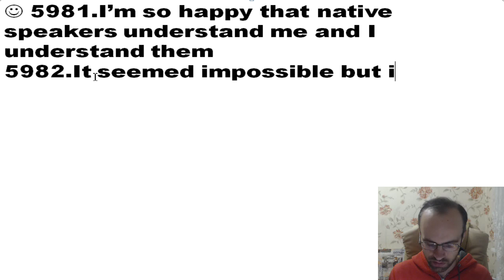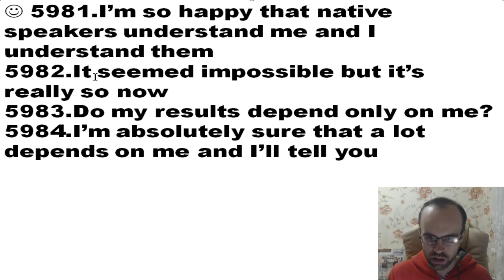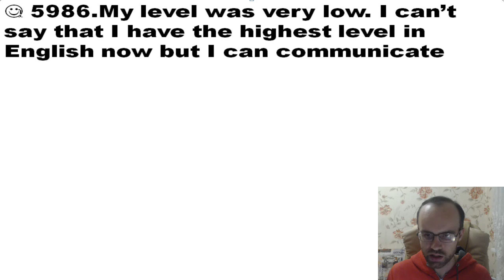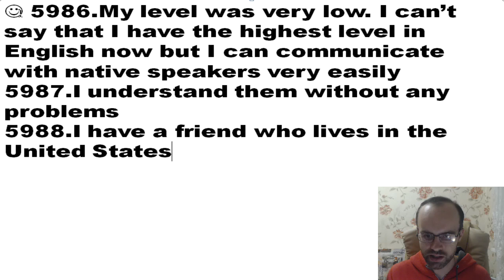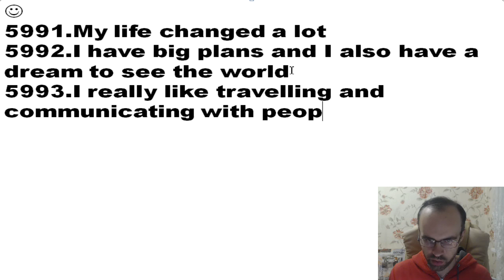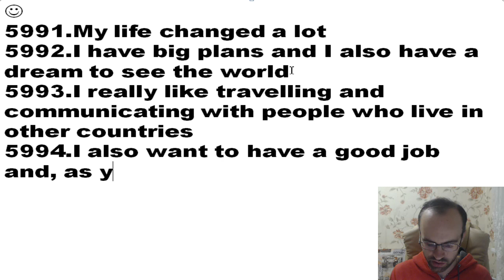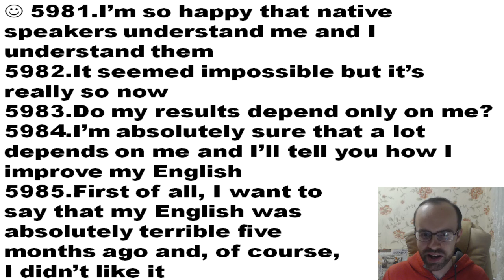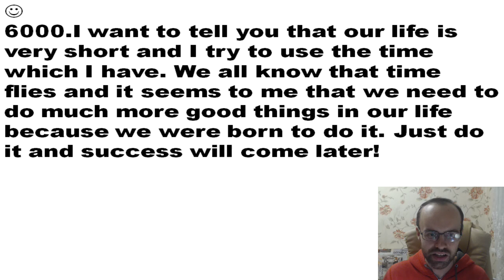БЕСПЛАТНЫЙ РЕПЕТИТОР ЗОЛОТОЙ ПЛЕЙЛИСТ АНГЛИЙСКИЙ ЯЗЫК BEGINNER УРОК 573 УРОКИ АНГЛИЙСКОГО ЯЗЫКА